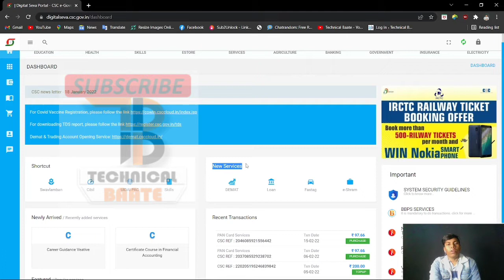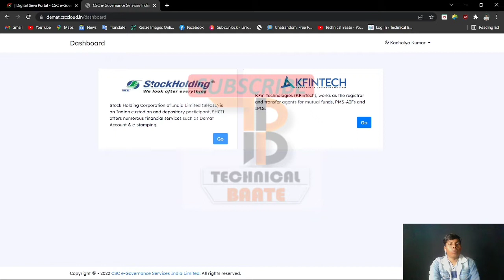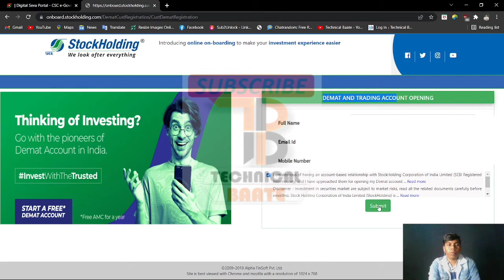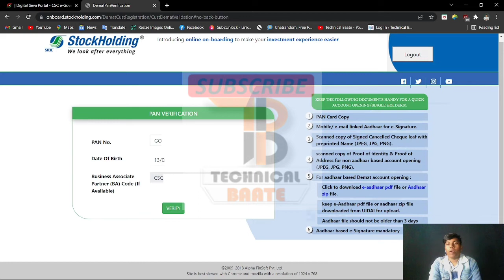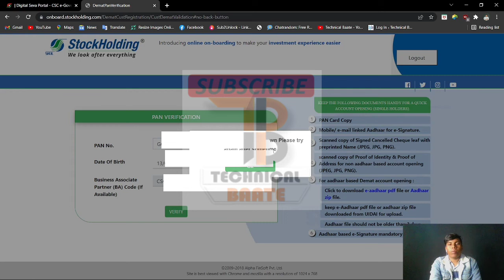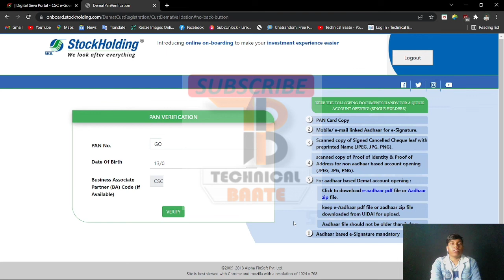CSC Se demat account open kaise kare।Free Demat&Trading account kaise open kare।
यह channel उन लोगो के लिए खास होने वाला है। जो treding के दुनिया में अपना नाम कमाना चाहते हैं। यह तो सिर्फ सैंपल विडियो है।
असली पिक्चर तो अभी वाकी है। हम आप लोगों के लिए जल्द ही start करने जा रहे है। stock marketing training जिस पे alredy Work चल रहा है। जैसे ही कम फाइनिस होता है। आप लोग , BSE & NSE का बच्चन बनने के लिऐ तैयार हो जाए।

आप लोगो के लिए start कर दिया है. और आप सभी लोगो के लिए हम ने आपने youtube चैनल पे start कर दिया है तीन तरह का टुटोरिअल
1 .  csc vle ट्रेनिंग टुटोरिअल
2 . netbabking ट्रेनिंग टुटोरिअल
3 . सोशल मीडिया ट्रेनिंग टुटोरिअल